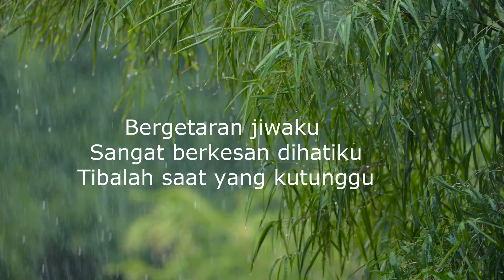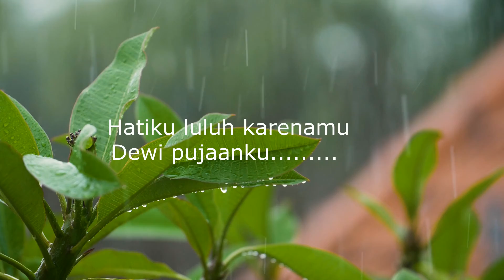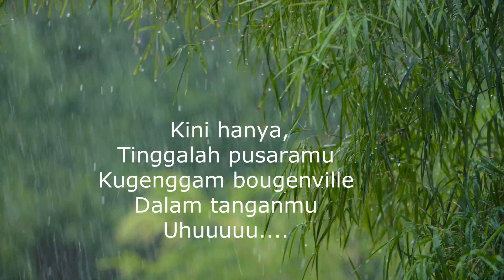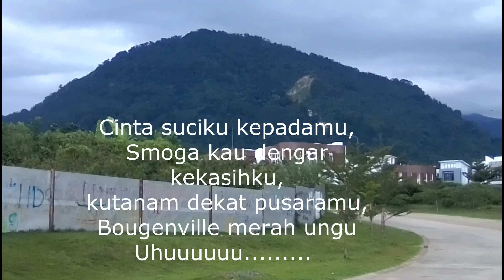BOUGENVILLE - Broery Marantika